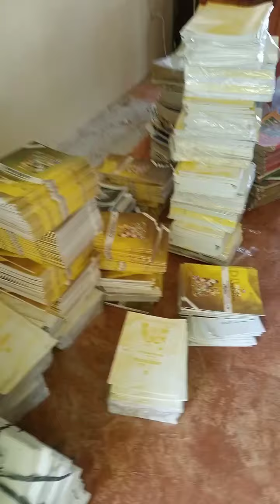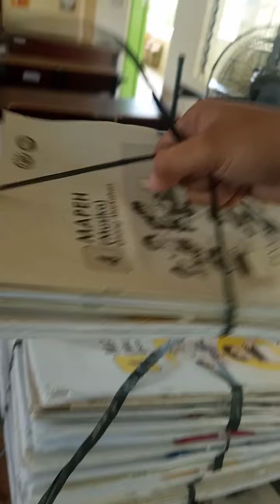Vlog No. 2 Preparation